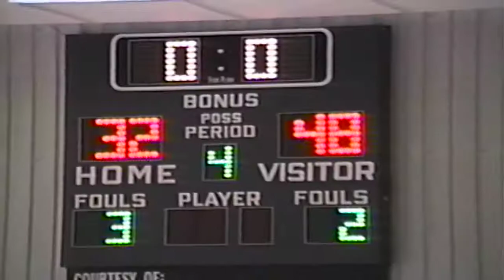Northern Valley Girls vs Tri-Plains Vikings - December 8, 1994 - Castle Rock Classic